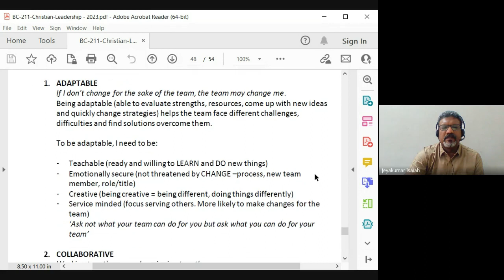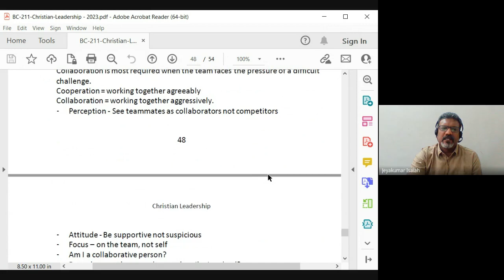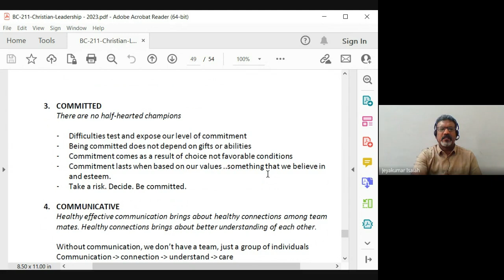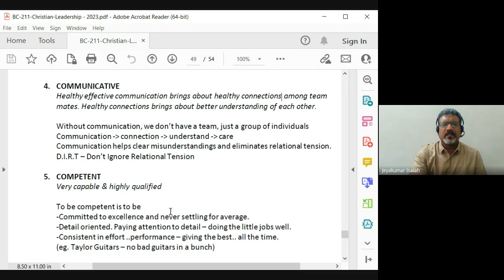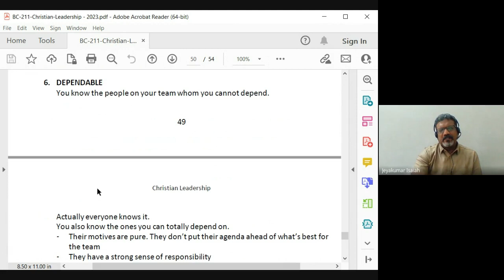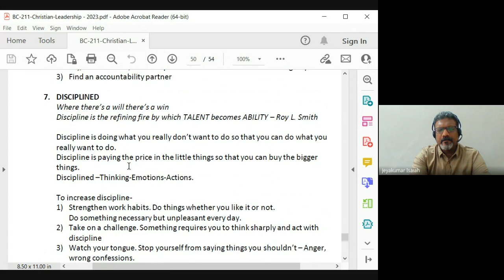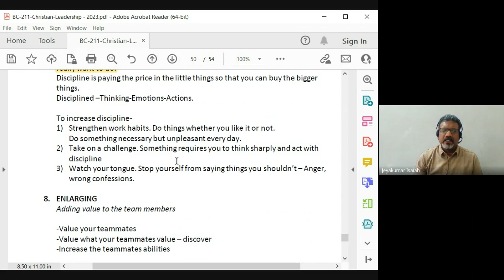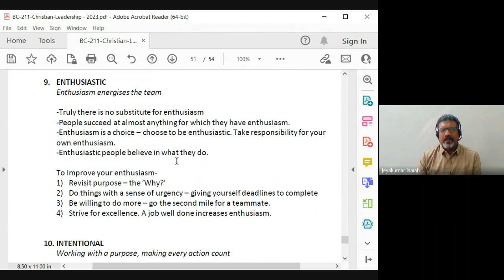Christian Leadership | Lecture 26: BC211-CL-20230411